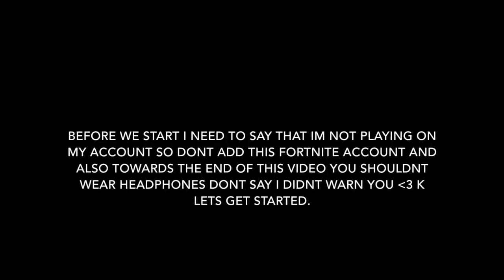You've Been Skwidded Antonio! (me attempting to play fortnite)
You've Been Skwidded! Here is a funny parody of Antonio Garza's Fortnite game play.